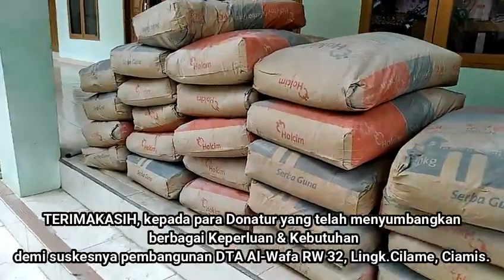GAK NYANGKA!! GR 9 – Pemb. DTA AL-WAFA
Assalamualaikum Wr. Wr.,
Pembangunan 3 Lokal DTA Al-Wafa yang didokumentasikan sebagai bahan untuk pengajuan PROPOSAL BANTUAN DANA.
Dana yang tersedia (donatur&sumbangsih masyarakat) sampai saat ini Alhamdulillah baru mencapai 34% per 08/10/2019.
maka dari itu Kami akan Sangat Berterimakasih apabila Anda dapat berpartisipasil & menyumbangkan sebagian rizkinya untuk tercapainya pembangunan yang kami harapkan,
Untuk kelangsungan teman-teman kami sebagai penerus bangsa yang berlandaskan ukhuwah islamiyah.
Dana Bantuan dapat disalurkan melalui Rekening BJB dengan No.Rek. : 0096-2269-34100 an DTA AL WAFA. Donasi bisa dalam berbagai bentuk (Sandang, Pangan/ Papan).
Terimakasih atas perhatiannya. Wassalamualaikum Wr. Wr.
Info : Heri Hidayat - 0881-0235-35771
Thanks to : ALLAH SWT &Prophet MUHAMMAD SAW
ALL PEOPLE WHO'S WATCHING THIS VIDEO AND SUPPORT US.